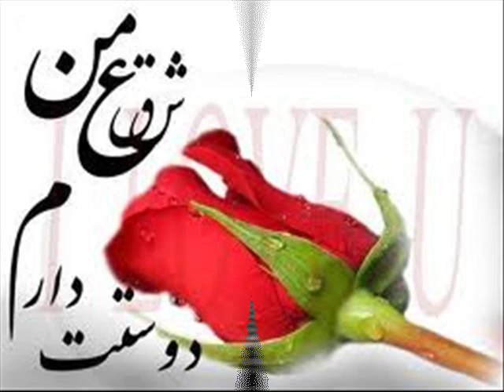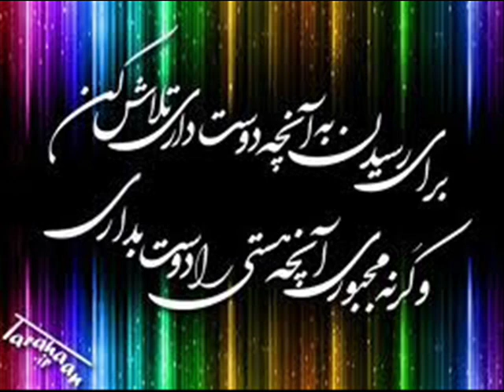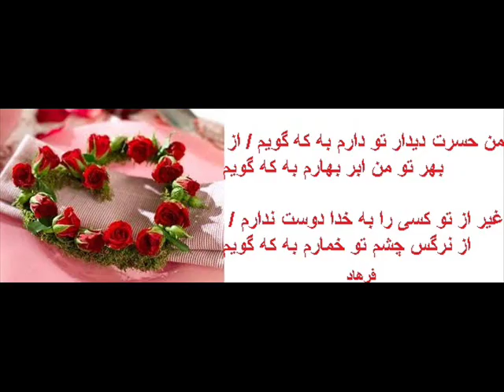Eshghe Man - Farhad - 120310 - Stockholm